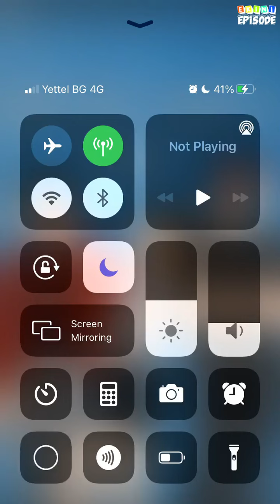She's Off-Limits - Episode 29 | Episode Choose Your Story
High School isn't easy, especially when you have 3 over-protective brothers making sure you never get a boyfriend but what happens when you fall for the school bad boy?

Credit: Lily
Author's IG: @lilyepisode07